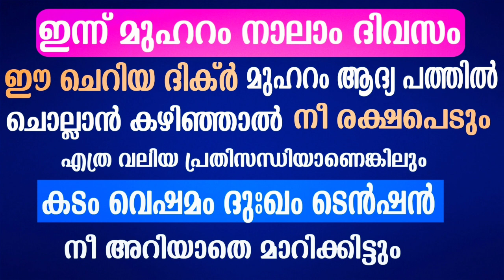ഈ ചെറിയ ദിക്ർ മുഹറം ആദ്യ പത്തിൽ ചൊല്ലാൻ കഴിഞ്ഞാൽ... നീ പെട്ടന്ന് രക്ഷപെടും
മുഹറാം ആദ്യ പത്തിൽ ... ഈ ദിക്ർ ചൊല്ലാൻ  കഴിഞ്ഞാൽ...എല്ലാ പ്രതിസന്ധിയിൽ നിന്നും പെട്ടന്ന് രക്ഷപെടും... ഉറപ്പ്  👌👌👌👌👌👌👌👌

✅️ദീനിയായ(ഇസ്ലാമിക്)അറിവ്‍കൾ ദിവസവും ലഭിക്കാൻ ZAINI VISIONവാട്സ്ആപ്പ് ഗ്രൂപ്പ് ഉപയോഗപ്പെടുത്തുക Follow this link to join my WhatsApp group